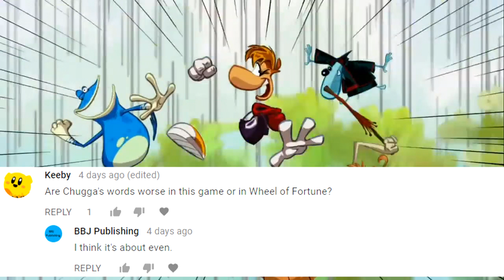TheRunawayGuys - Rayman Origins - Gourmand Land Best Moments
Chugga, NCS and Jon enter the delightful world of Rayman Origins! I still prefer the name Rayman Oranges but oh well... Watch their slapstick antics as they play through this brilliant game!